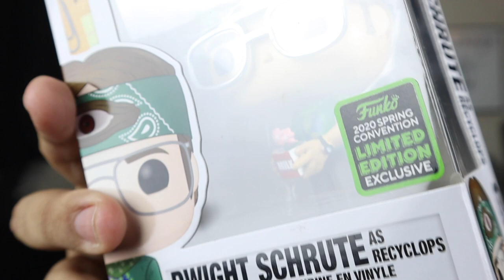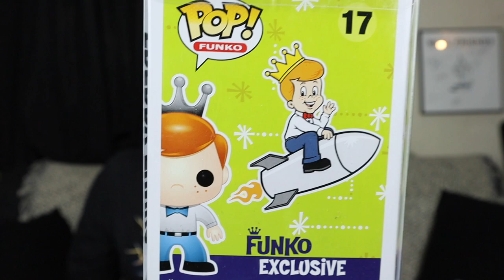WE GOT SO MANY FREDDY FUNKOS! (MAILTIME MONDAY EP. 1)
Today we open up some mail from our friends!

And follow Funko Collector Society on IG: @FunkoCollectorSociety